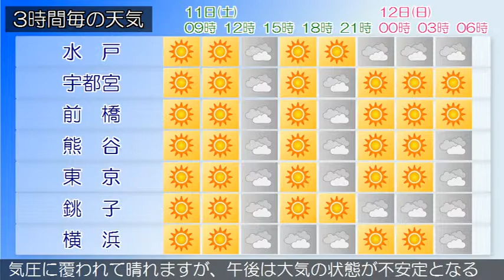2019/05/11 関東地方の天気予報 朝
東京地方、伊豆諸島南部、小笠原諸島では急な強い雨や落雷に、小笠原諸島では濃霧による視程障害に、東京地方では空気の乾燥による火の取り扱いに注意してください。本州付近は高気圧に覆われています。一方、低気圧が日本の南を東へ進んでいます。東京地方は、おおむね晴れています。１１日は、高気圧に覆われて晴れますが、午後は大気の状態が不安定となるため、昼過ぎから時々曇りで、雨や雷雨となる所があるでしょう。伊豆諸島では、夜遅くまで雨や雷雨となる所がある見込みです。１２日は、高気圧に覆われて晴れますが、湿った空気の影響により、朝晩を中心に曇りとなるでしょう。関東甲信地方は、おおむね晴れています。１１日は、高気圧に覆われて晴れますが、午後は大気の状態が不安定となるため次第に曇りとなり、雨や雷雨の所があるでしょう。１２日は、高気圧に覆われて晴れますが、午後は大気の状態が不安定となるため次第に曇りとなり、山沿いでは雨や雷雨の所がある見込みです。関東地方と伊豆諸島の海上では、１１日から１２日にかけて波がやや高いでしょう。